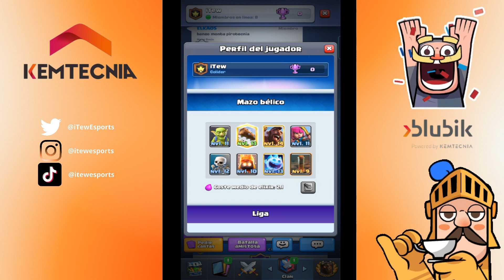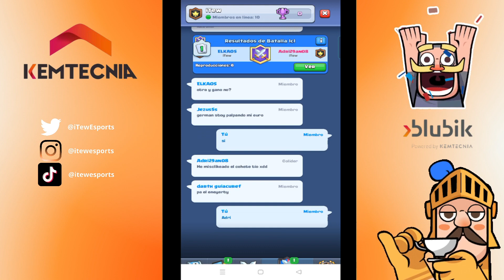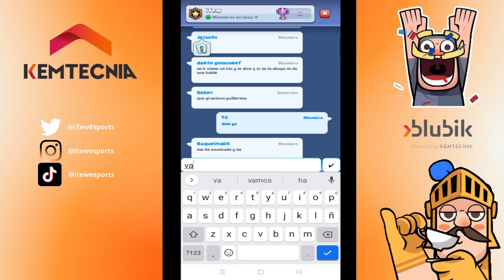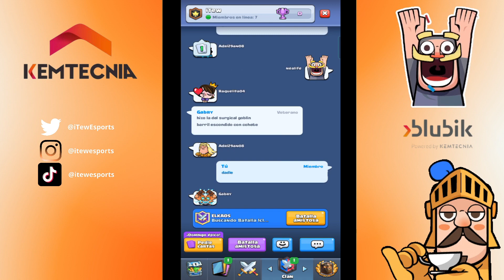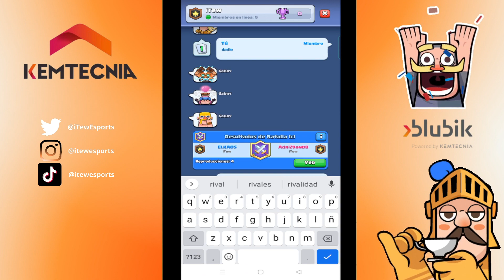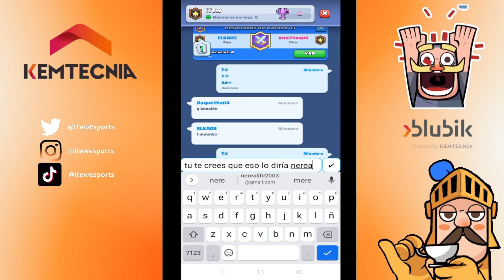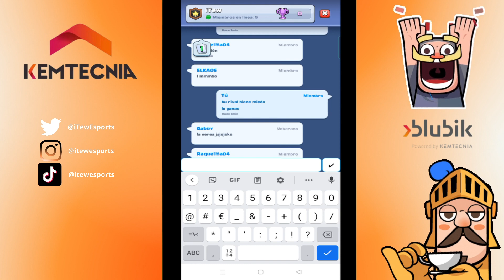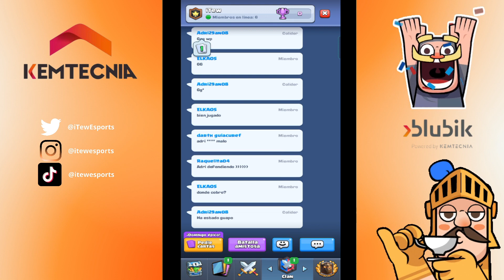LA GRAN FINAL: Adri29an08 vs ELKAOS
LA GRAN FINAL del torneo de Clash Royale del día 27 de febrero de 2022.

¿Quién adaptará sus mazos para imponerse campeón de este torneo de esports?